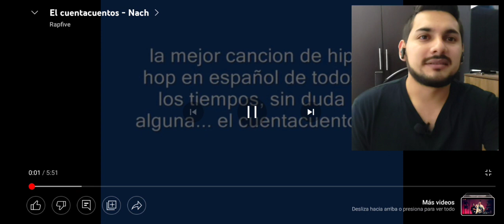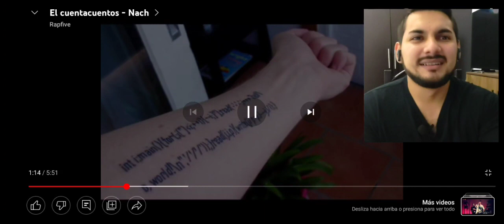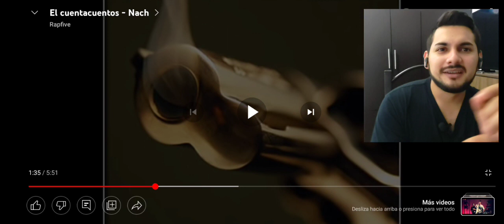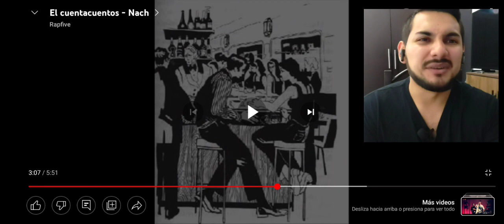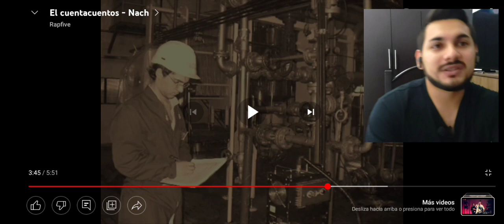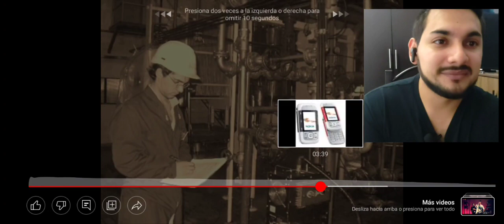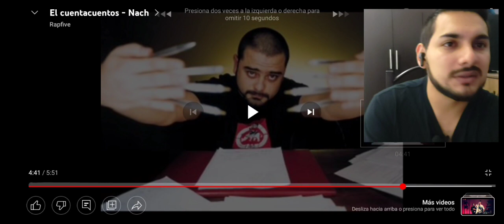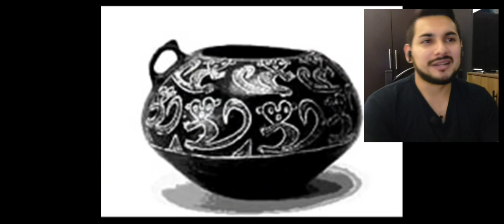Nach - El cuentacuentos || Reacción (Vaya temazo acabo de escuchar)